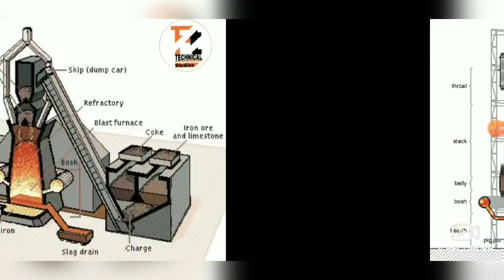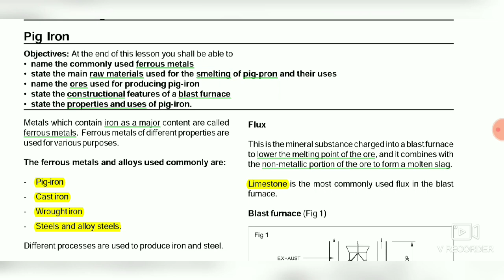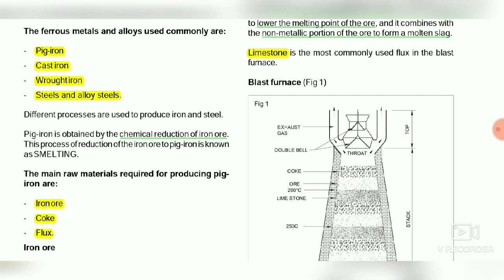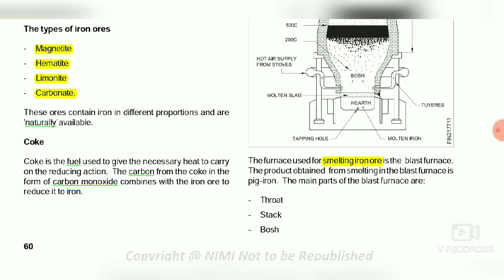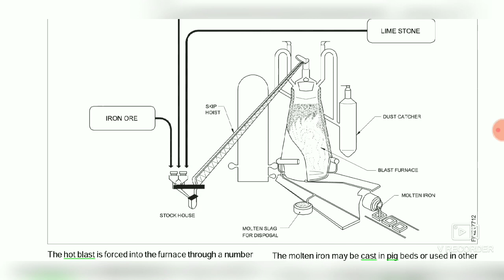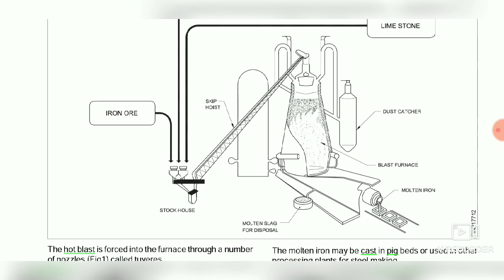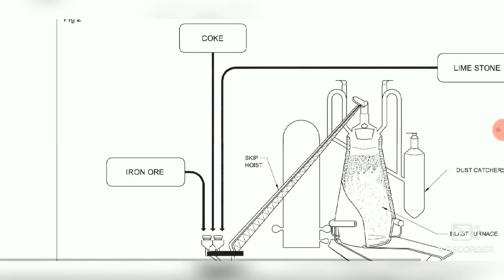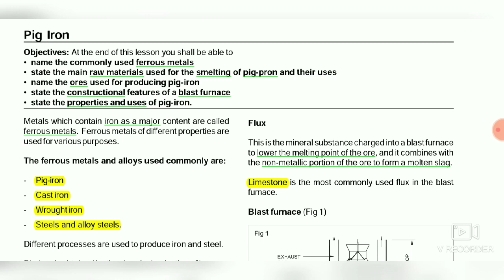Fitter 1st year trade theory class (topic-Pig-iron,Blast furnace)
Pig-iron

Metals which contain iron as a major content are called ferrous metals.  Ferrous metals of different properties are used for various purposes.

The ferrous metals and alloys used commonly are:

Pig-iron
Cast iron
Wrought iron
Steels and alloy steels.

Different processes are used to produce iron and steel.

 Pig-iron is obtained by the chemical reduction of iron ore. This process of reduction of the iron ore to pig-iron is known as SMELTING.

The main raw materials required for producing pigiron are:

Iron ore
Coke
Flux.

Iron ore The types of iron ores

 Magnetite
Hematite
 Limonite
Carbonate.

These ores contain iron in different proportions and are 'naturally' available.

Coke

Coke is the fuel used to give the necessary heat to carry on the reducing action.  The carbon from the coke in the form of carbon monoxide combines with the iron ore to reduce it to iron.

Flux

This is the mineral substance charged into a blast furnace to lower the melting point of the ore, and it combines with the non-metallic portion of the ore to form a molten slag.
Limestone is the most commonly used flux in the blast furnace.

Blast furnace

The furnace used for smelting iron ore is the   blast furnace. The product obtained   from smelting in the blast furnace is pig-iron.  The main parts of the blast furnace are:

 Throat
Stack
Bosh
Hearth
Double bell charging mechanism
Tuyeres.

The hot blast is forced into the furnace through a number of nozzles  called tuyeres.
The temperature of the furnace just above the level of the tuyeres (melting zone) is between 1000° C to 1700° C when all the substances start melting. The limestone, which  serves as a flux, combines with the non-metalic substances in the ore to form a molten slag which floats on the top of the molten iron.  The slag is tapped off through the slag hole. The molten iron is tapped at intervals through a separate tapping hole.